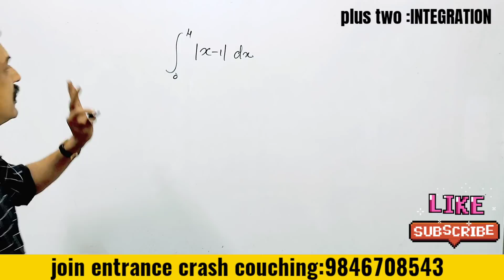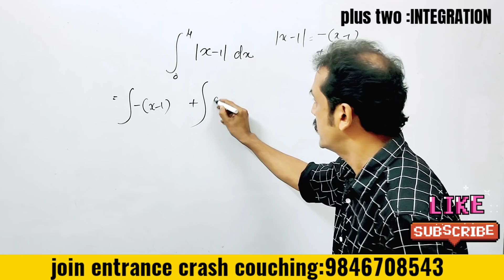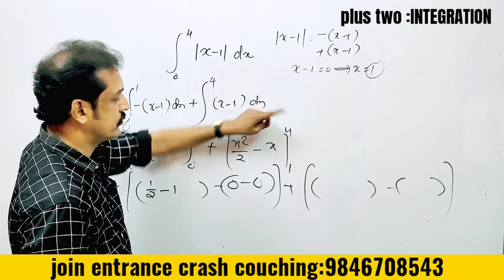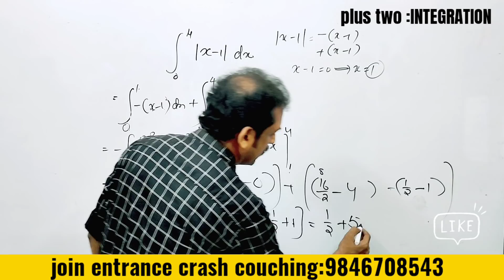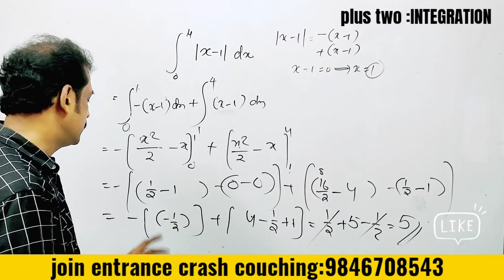plus two Maths : ഫൈനൽ പരീക്ഷയ്ക്ക് വരുന്ന ചോദ്യം 💯subhash's Maths classroom